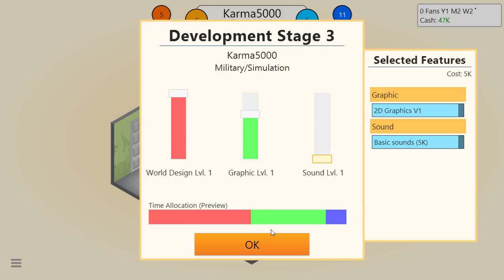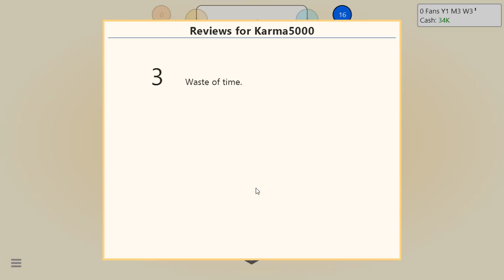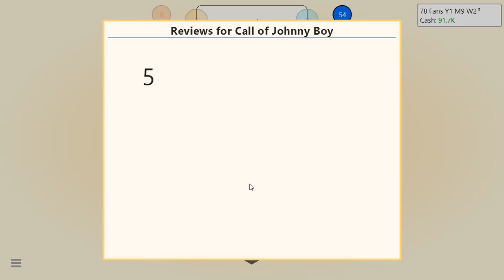Game Dev Tycoon - 1 - Call of Johnny Boy!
We start our very own game development company!

Here I play a whole variety of games, specifically I enjoy playing Sci-fi, Simulation and Strategy games.